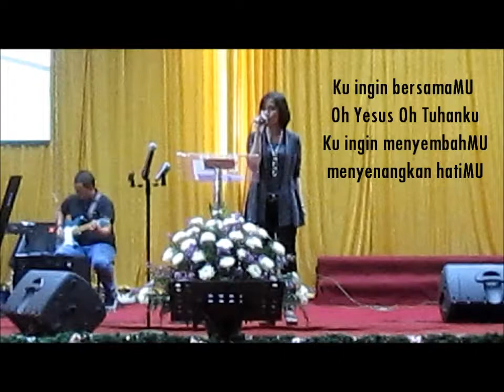Ku ingin bersamaMU [Kerinduanku] by Arnie Simanjuntak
lagu ini tercipta Sabtu, tanggal 12 Januari 2013, pkl. 17.30 WIB saat hujan deras mengguyur kota Jakarta :) video ini direkam Minggu tgl 13 Januari 2013 (keesokan hari nya) di ibadah Youth Station Menteng. kesaksian pujian from me :) tim musik belajar lagunya on the spot hehehe. GBU all...